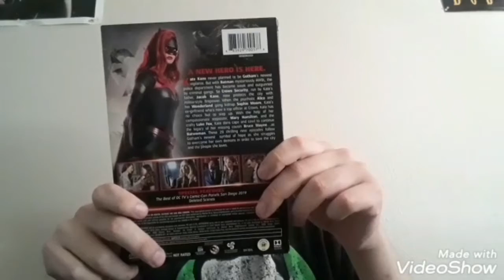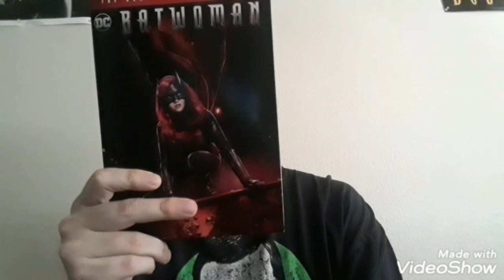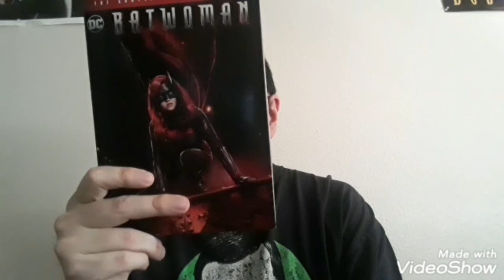My HONEST thoughts on BATWOMAN Season Two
What's up y'all? Back again with another video. Going into Batwoman season two, I didn't know what to expect, but what I did knew is that many didn't like season one. I've heard many people's thoughts on but still have yet to review it. Ruby Rose stepped down after season one and has stated for numerous reasons why she chose to leave the show. Which brings us to Javicia Leslie as Ryan Wilder to become the new Batwoman. So it's a fresh face with a brand new start to the series. So I went into Batwoman season two with an open mind, to see if I was going to like it or not by forming my own opinion. This that video.